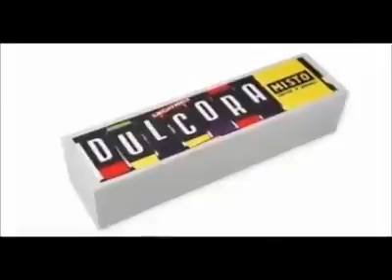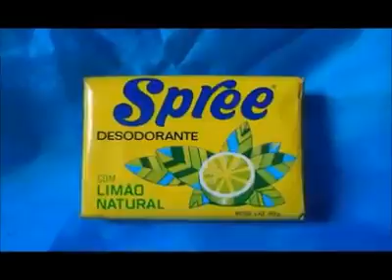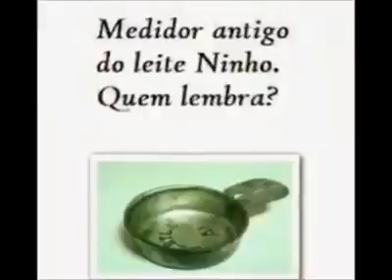VC PERCEBE QUE TÁ FICANDO VÉIO QUANDO SE DÁ CONTA QUE CONHECE METADE DISSO AÍ